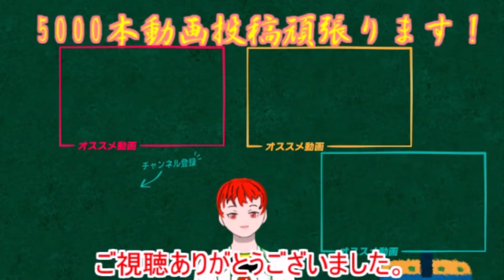【イベント限定】ユーティリティプレイヤーリアタイ評価【プロスピA】ずんだもんと学ぶ